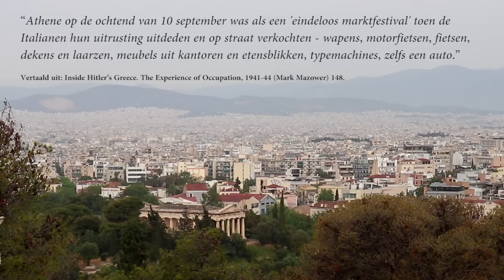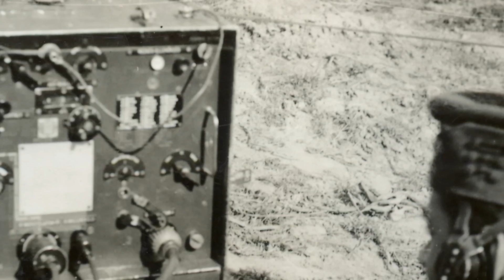Het lot van Italiaanse soldaten buiten Italië (in Europa) na de wapenstilstand van 1943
In de zomer van 1943 verloor de Italiaanse dictator Benito Mussolini zijn macht. De Italiaanse koning vormde een nieuwe regering onder leiding van maarschalk Pietro Badoglio. Onder zijn leiding zou Italië zich in september 1943 overgeven. Italiaanse troepen buiten Italië bleven zonder orders. Hoe verging het hen? Wat gebeurde er met de Italiaanse troepen die gestationeerd waren in Griekenland, Albanië, Joegoslavië en Frankrijk tijdens de Tweede Wereldoorlog toen de Italiaanse capitulatie plaatsvond? Wat gebeurde er met de Italiaanse soldaten buiten Italië na de overgave van Italië? In deze video leer jij over het lot van Italiaanse soldaten buiten Italië na de wapenstilstand van 1943.

BRONNEN
– Inside Hitler’s Greece. The Experience of Occupation, 1941-44 (Mark Mazower).
– Albania at War, 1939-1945 (Bernd Jürgen Fischer).

SOUNDS
Freesound.org.